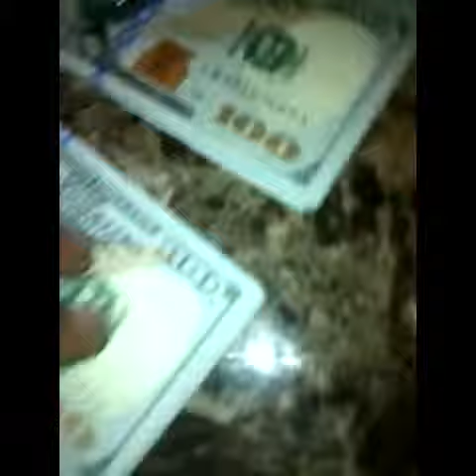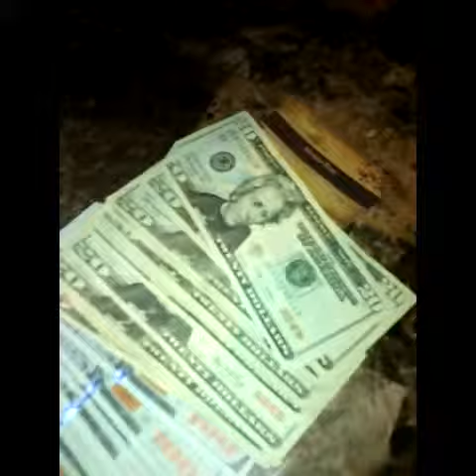10 THOUSANDS CASH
MOBILE BASS!! WE HERE!!